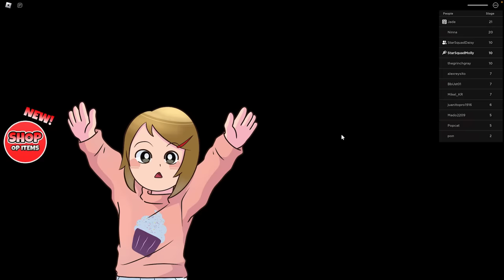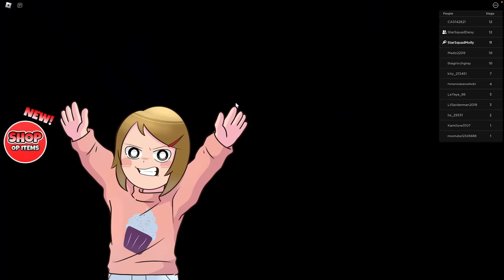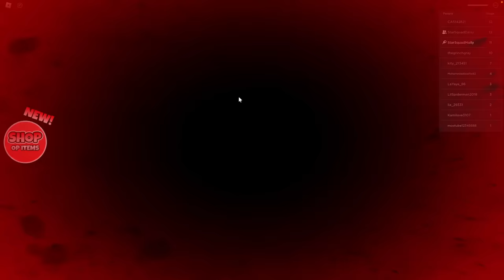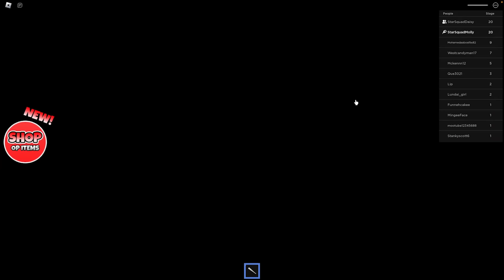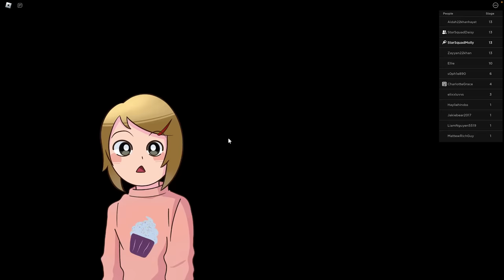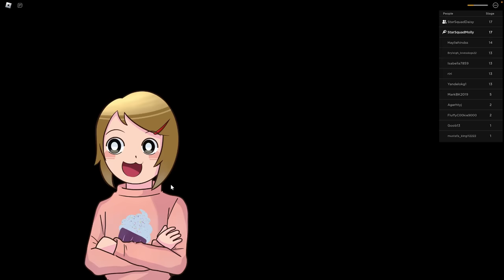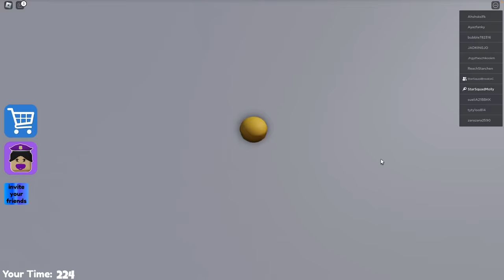THREE Hours Of The BEST New Escape Games!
In this video, we're going to show you three hours of the best new escape games on Roblox. From thrilling mysteries to intricate puzzles, these games will keep you entertained for hours on end!

If you're looking for a fun way to spend your weekend, be sure to check out this video! We've compiled the best escape games on Roblox so that you can spend your time playing instead of enduring boredom!